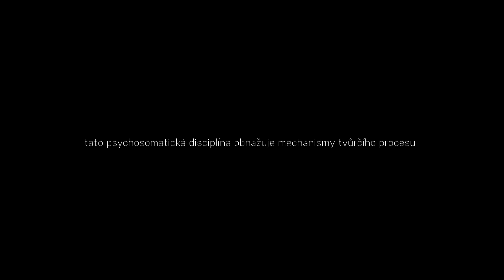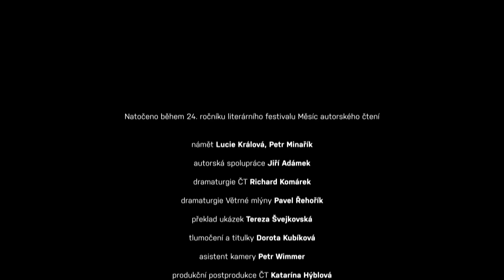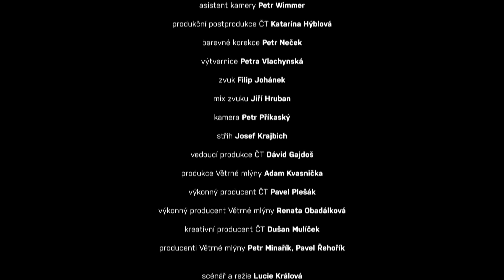Norská čítanka / Simon Stranger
CZ/
Když se dozvěděl, že blízcí příbuzní jeho ženy žili v někdejším sídle Henryho Rinnana a jeho bandy, tedy v domě, ve kterém dvojitý agent na popud nacistů vraždil své spoluobčany, rozhodl se příběh nejnenáviděnější postavy norských dějin a jeho obětí stvárnit literárně. Román o holokaustu a nezměrné touze přežít vyšel také česky jako Lexikon světla a tmy. Díky zručnému spojení historických faktů a fikce se mu podařilo ukázat, jak tytéž historické okolnosti plodí v jedněch zlo a ve druhých odvahu. Narozen v roce 1976, kromě románů píše také knihy pro děti.

NORSK/
Da han fikk vite at hans kones nære slektninger hadde bodd i huset til Henry Rinnan og gjengen hans, der dobbeltagenten myrdet sine medborgere på oppfordring fra nazistene, bestemte han seg for å gjengi historien om den mest forhatte skikkelsen i norsk historie og hans ofre, i litterær form. Romanen om holocaust og det inderlige ønsket om å overleve, ble også utgitt på tsjekkisk som Lexikon světla a tmy. Ved å kombinere historiske fakta og fiksjon, har Stranger klart å vise hvordan de samme historiske omstendighetene skaper ondskap hos noen og mot hos andre. Han er født i 1976 og i tillegg til romaner skriver han barnebøker.

EN/
When he learned that his wife's close relatives had lived in the house of Henry Rinnan and his gang, where the double agent murdered his fellow citizens at the behest of the Nazis, he decided to reproduce the story of the most hated figure in Norwegian history and his victims, in literary form. The novel about the holocaust and the fervent desire to survive was also published in Czech as Lexikon světla a tmy. By combining historical fact and fiction, Stranger has managed to show how the same historical circumstances create evil in some and courage in others. He was born in 1976 and in addition to novels he writes children's books.

Film vznikl v rámci literárního festivalu Měsíc autorského čtení, čestný host Norsko. Festival v Brně a v Ostravě probíhal s finanční podporou statutárního města Brna, statutárního města Ostrava, Ministerstva kultury ČR, Státního fondu kultury České republiky, Jihomoravského kraje, městrské části Brno střed, a byl podpořen též z Fondů EHP a Norska v rámci programu Kultura název projektu Měsíc autorského čtení, čestný host Norsko.

Author's Reading Month — Guest of Honor Norway is receiving financial support from the EEA and Norway Funds under the Culture Program.

Film je součástí šestnáctidílného cyklu Norská čítanka, jejíž vznik podpořil Jihomoravský filmový nadační fond.